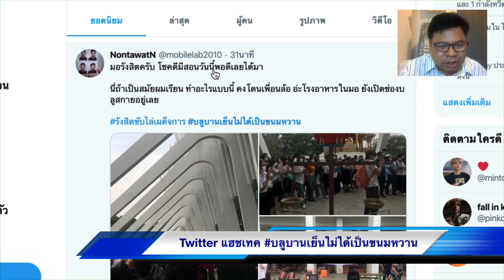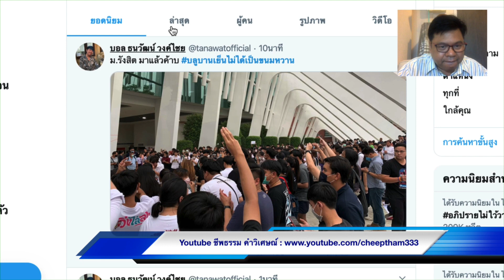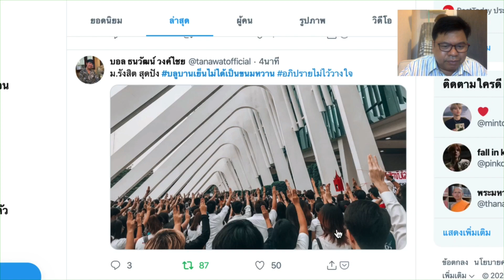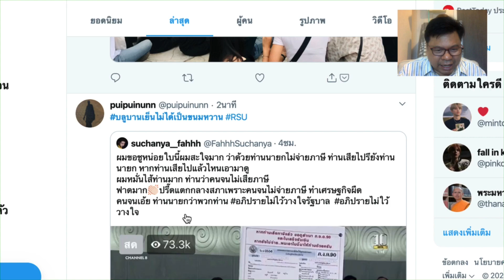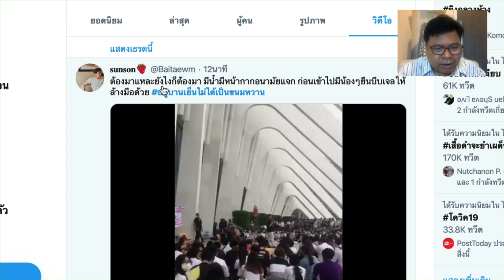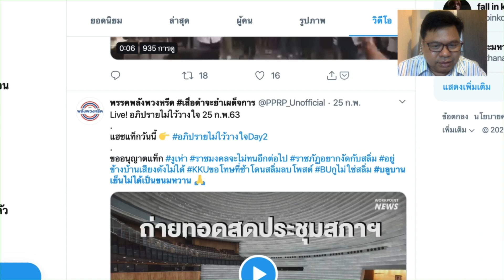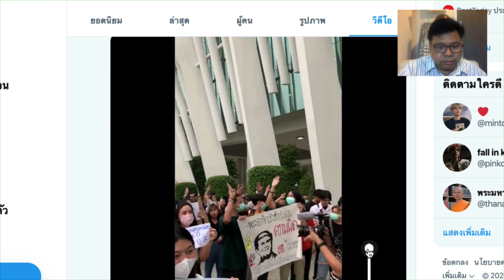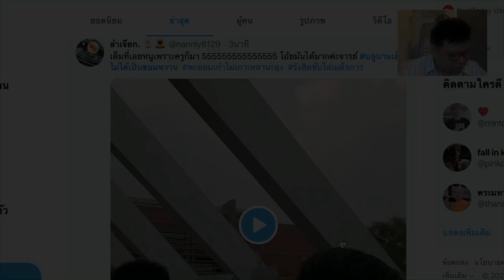เหลือเชื่อ มหาวิทยาลัยรังสิต มหาวิทยาลัยของพันธมิตร แสดงพลังคัดค้านศาลรัฐธรรมนูญยุบพรรคอนาคตใหม่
เหลือเชื่อ มหาวิทยาลัยรังสิต มหาวิทยาลัยของพันธมิตร เพราะ ดร.อาทิตย์ อุไรรัตน์ อธิการบดี อดีตวีรบุรษประชาธิปไตย เคยเป็นสลิ่ม ร่วมกับพันธมิตร แต่สำหรับนักศึกษา  แสดงพลังคัดค้านศาลรัฐธรรมนูญยุบพรรคอนาคตใหม่
เย็นวันพฤหัสบดี 27 กุมภาพันธ์ 2563